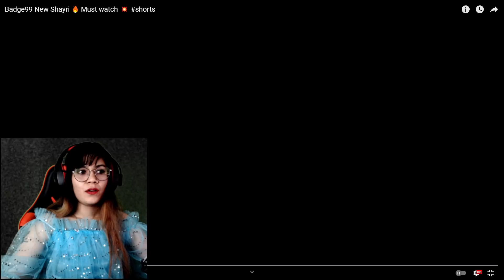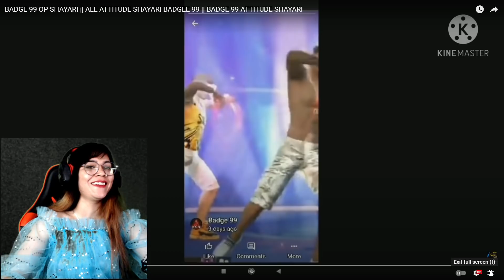Badge99 VS Ajjubhai94 Shayri || Who is Best ? || Garena Free Fire || Total Gaming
Badge99 VS Ajjubhai94 Shayri || Who is Best ? || Garena Free Fire || Badge99 || Total Gaming  @TotalGaming093 @Badge99ff

Learning To Play In Laptop

1. Garena Free Fire Indonesia Live
2. Garena Free Fire Brazil Live
3. Garena Free Fire Brasil Live
4. Garena Free Fire India Live
5. Garena Free Fire Singapore Live
6. Garena Free Fire Thailand Live

Video Credit:- Badge99

Ignore:-